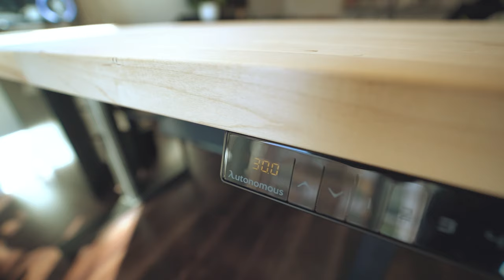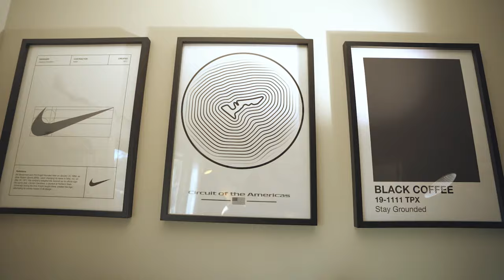Dream Home Workspace & Desk Tour 2023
The long awaited setup tour is finally here :D

Amaran PT4c Tube Light
Bike Mount

Main Monitor
Second Monitor
Mic Arm
My Mic
Stream Deck+
Amaran 200x S
Elgato Keylight

CAMERA GEAR
Main Camera
Secondary Camera
Main Lens
16mm Lens
35mm Lens